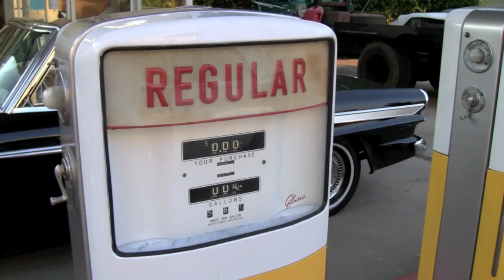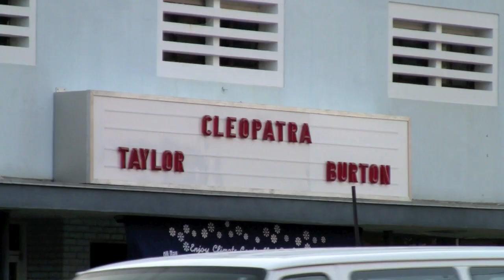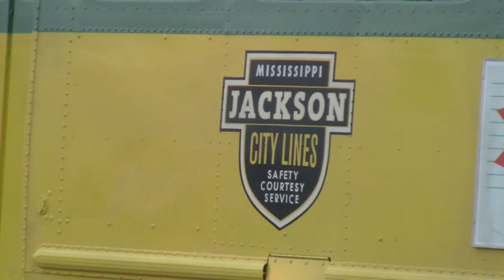The Help | Raw Footage of Location Shoot in Jackson, Mississippi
Produced by Jim Albritton | SEE THE STORY | Scenes from a location shoot in Fondren for the movie version of The Help, a novel by Jackson native Kathryn Stockett.